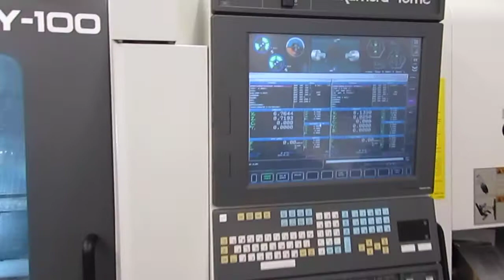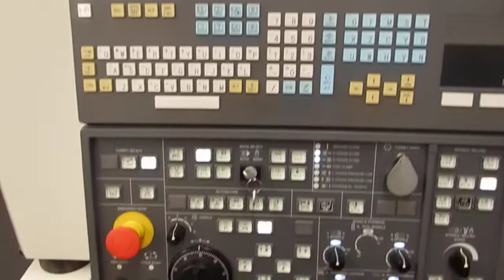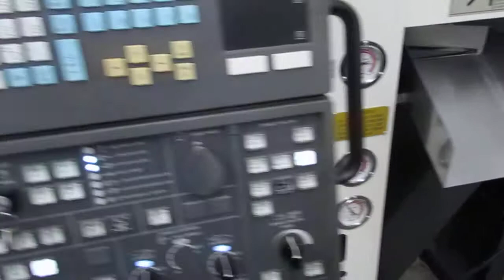Nakamura Tome WY-100 Multi-Axis CNC Turning Center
NakamuraTome WY100 MultiAxis CNC Turning Center For sale now at Machinesused.com

Request a quote or to learn more about this machine and others,

Equipped with: Fanuc Series 0i-F CNC Control, Touch Screen, Compact Flash Reader, USB, Built-In Ethernet, Kitagawa 6" 3-Jaw Chuck, Royal QG-65 Collet Chucks (x2), Approx. 12 QG-65 Collets, Royal 5C Collet Chuck, Remote Foot Trips, 15 HP Spindle Drives, 10 HP Live Tool Drive, 5,000 Max RPM Spindles, 6,000 Max RPM Live Tools, 24 Station Upper Turret 12 Live, 24 Station Lower Turret 12 Live, 4 Axial Live Tools, 4 Radial Live Tools, Assorted Static Tool Holders, PH Horn Integrated Cut Off System, Renishaw Tool Probe Main & Sub, LNS Quickload Servo 80 S2 Barfeeder, 13 Spindle Liners, 2,000 PSI Chip Blaster High Pressure Unit, High Pressure Coolant Through Both Turrets & Sub Spindle, Standard Coolant Pump & Tank, Tri Mist 850 Mist Collector, Parts Catcher, Parts Conveyor, LNS MH500 Chip Conveyor, Manuals, Schematics.-NOTE- ALL TURRET TOOLING PICTURED INCLUDED.